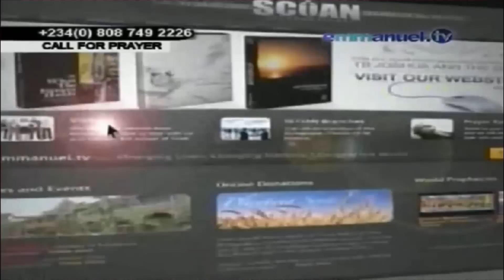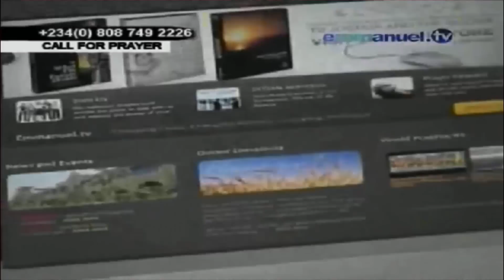SCOAN 28/09/14: Sunday Live Service Resume "Spanish Translation". Emmanuel TV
SCOAN Sunday 21 September 2014 Live Service Resume "Spanish Translation".
Emmanuel TV